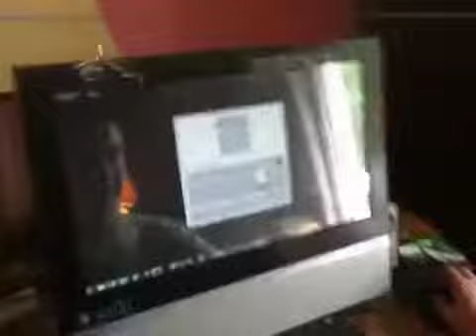PLANE CRASH!!! 8O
OUR HOUSE IS RUINED!!!